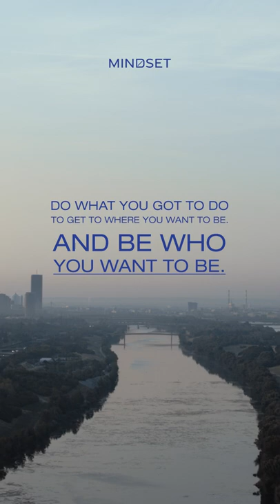Daily reminder to not let others bring you down